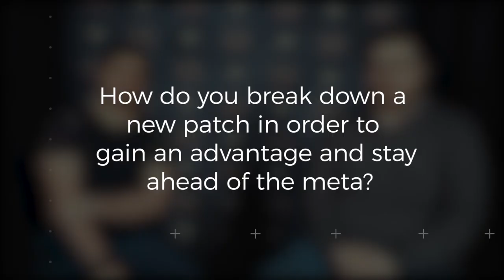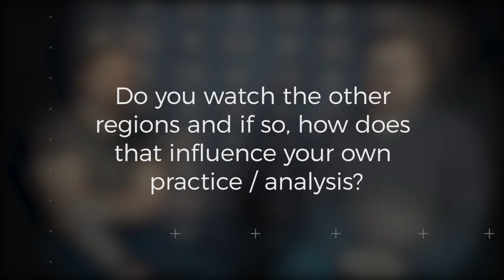GrabbZ and Duffman: "It's very rare that a meta shift makes a team worse"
This split we are happy to have our analyst Christopher ‘Duffman’ Duff back, helping our Head Coach Fabian 'GrabbZ' Lohmann in the quest of leading G2 to their fifth EU LCS title. We sat down with our coaching staff to have a chat about how they prepare for the games and how they build and adapted to the new meta. Do they think it's a game changer? What qualities does the team need to come out on top? Is the meta change right now a good or bad thing for our team?